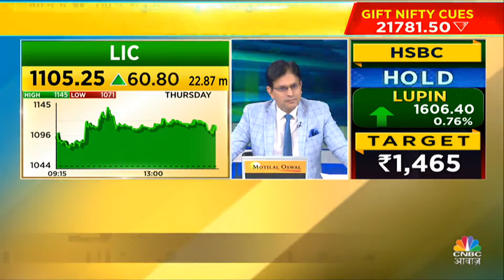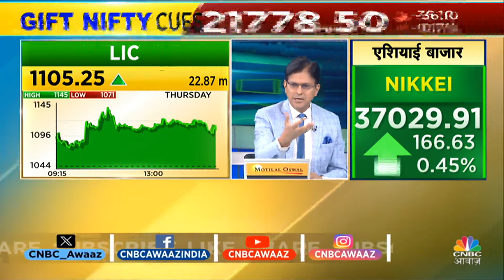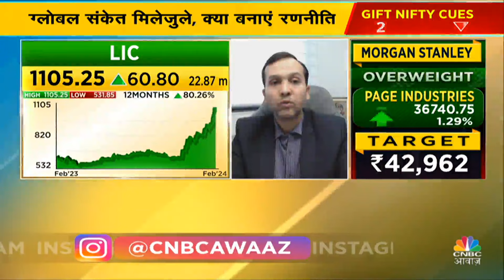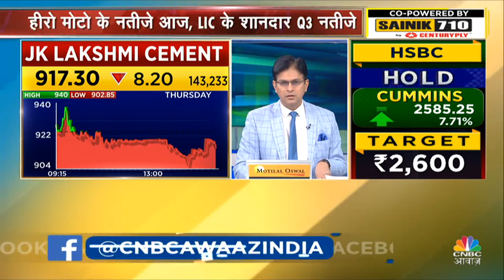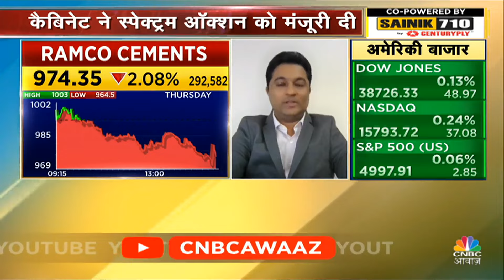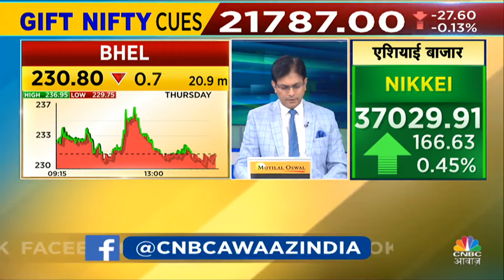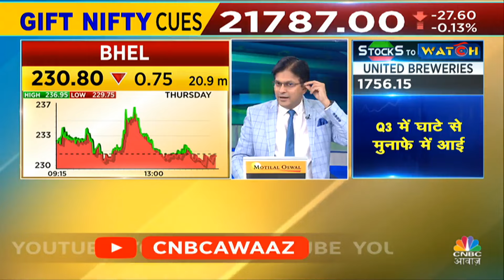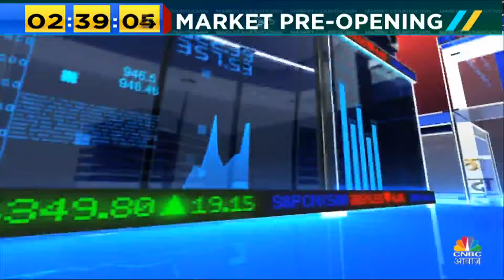LIC Share Price | Q3 Results Impact|LIC और Grasim के Shares पर इस तिमाही के नतीजों का कैसा हुआ असर?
LIC Share Price | Q3 Results Impact | LIC और Grasim के Shares पर इस तिमाही के नतीजों का कैसा हुआ असर? देखें वीडियो.

n18oc_business